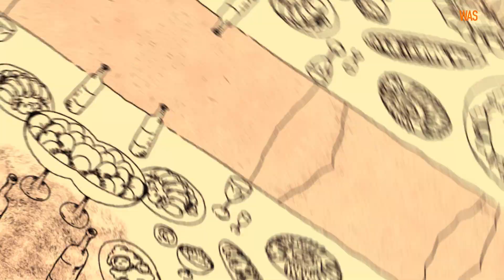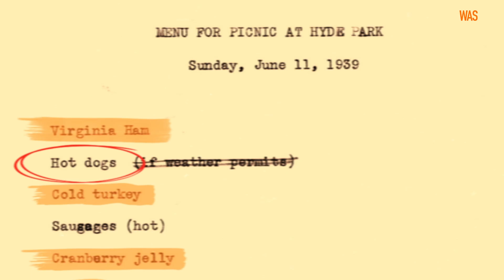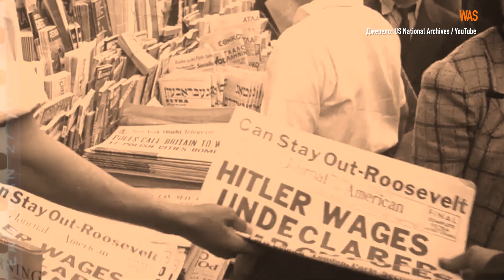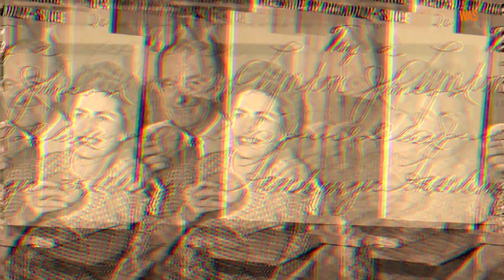Роль їжі у міжнародній політиці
Кулінарія і дипломатія завжди йшли пліч-о-пліч. «Дайте мені хороших кухарів, і я гарантую вам гарні угоди», — казав Талейран. А міністр закордонних справ Франції, який зберіг свою посаду за трьох режимів, знався на дипломатії.

У цьому випуску WAS ми розповімо, яку роль кулінарія (і зокрема фастфуд) відіграє у міжнародній політиці. Ви дізнаєтеся, навіщо Рузвельт годував короля Великобританії Георга VІ хот-догами і як це вплинуло на хід Другої світової війни, який фастфуд любили Рейган, Клінтон, Буш-молодший та інші президенти США, як застілля допомогло порозумітися Черчиллю й Сталіну та що згубило «батька кейтерингу» під час підготовки до обіду на честь Людовика XIV.

Використані  кадри з д/ф:
«Справжня слава», реж. Керол Рід, Гарсон Канін, 1945.